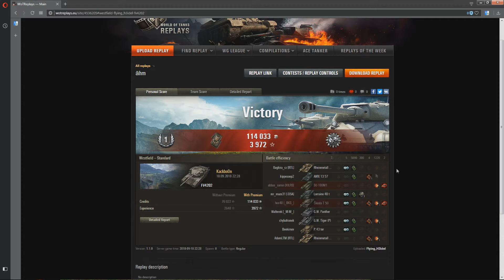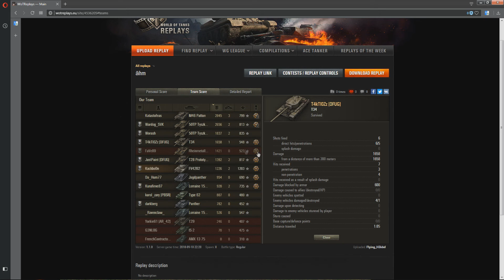Wenn der Med mär spottet als där Light